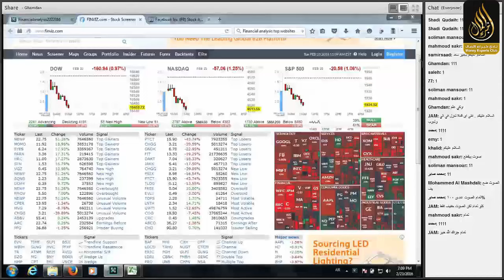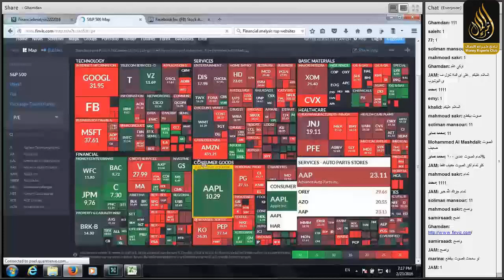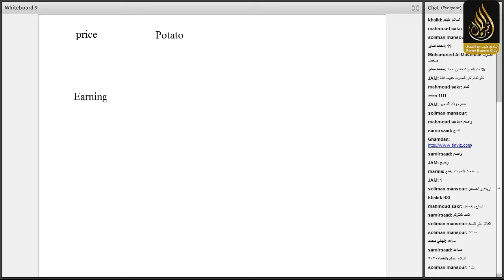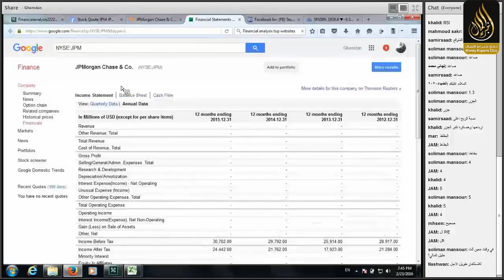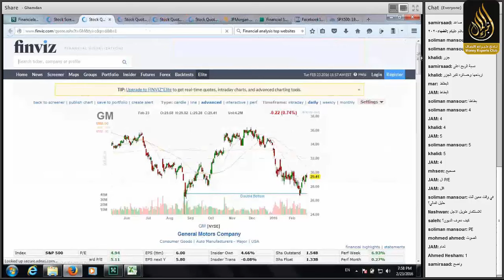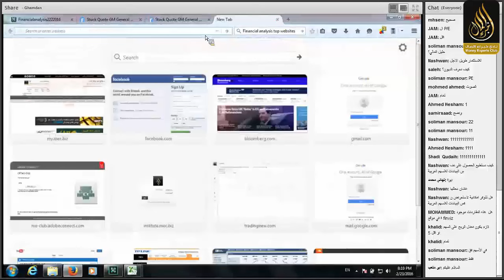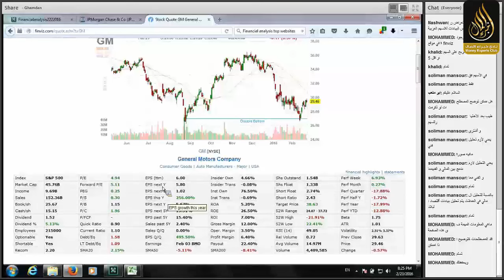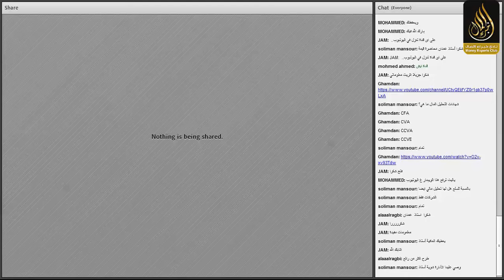ويبنارالتحليل المالي سلاح المتداول الاقوي " للأستاذ / غمدان محمد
يعتبر التحليل المالي وسيلة جد ضرورية من أجل الوصول الى تخطيط مالي سليم . كما يبين لنا الحالة المالية للمؤسسة في فترة زمنية و ذلك باستعمال مجموعة من التقنيات و التي تتمثل في النسب المالية و كذلك رؤوس الأموال العاملة